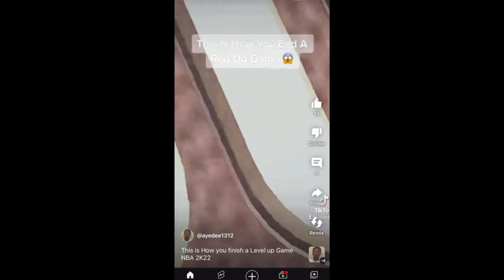STEEZO VS BULLET TV 😮‍💨 Who’s better ? AYEDEE TV PODCAST 🎤🦍 BEEF OF THE YEAR !! 😈